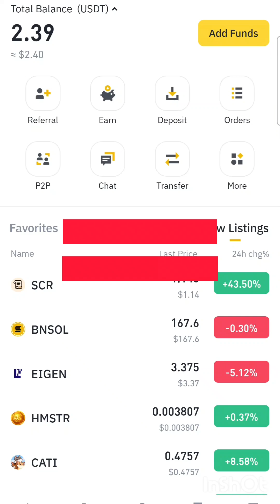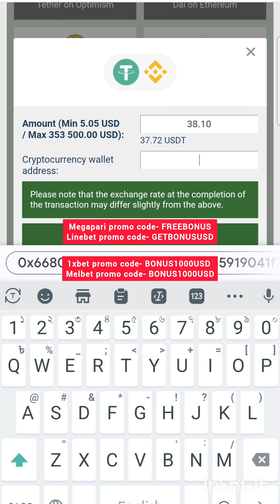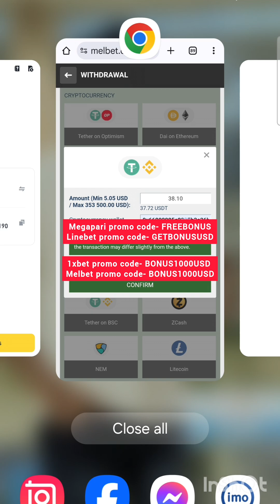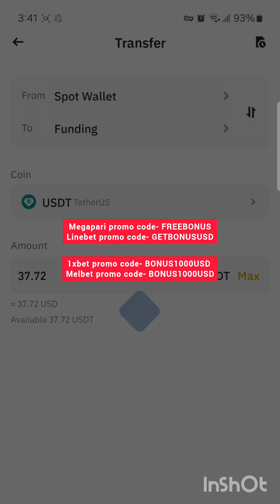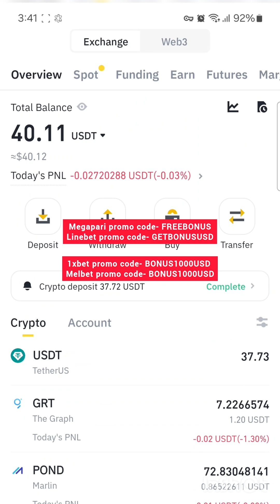How To withdraw crypto currency from 1xbet / Melbet / Linebet / Megapari / Betwinner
I have tried to show in this video how you can withdraw your cryptocurrency coins from betting sites like 1xbet, Melbet, Linebet, Megapari / Betwinner to your Binance app.  I have withdrawn Usdt from my Melbet account to Binance app.  If you also follow my video well, you can easily bring your cryptocurrency coins from 1xbet, Melbet, linebet /megapari/betwinner.  When you go to your Withdraw Funds you will see the option to withdraw through many cryptocurrencies, but be sure to withdraw through the same method you deposited it through.  Otherwise you won't get your coins they will hold.

How to withdraw binance to paytm / bank account?/ bkash/ skrill etc-

My Telegram user id- @muhammadsourov

আমি এই ভিডিওতে দেখানোর চেষ্টা করেছি যে, কীভাবে আপনি 1xbet, Melbet, Linebet, Megapari / Betwinner এর মতো বেটিং সাইটগুলো থেকে আপনি আপনার ক্রিপ্টোকারেন্সি কয়েনগুলো উইথড্র দিয়ে আপনার Binance এপ্সে নিয়ে আনবেন। আমি আমার Melbet একাউন্টের Usdt উইথড্র করে Binance এপ্সে নিয়ে এসেছি। আপনিও আমার ভিডিওটা ভালো মতো ফলো করলে খুব সহজেই আপনার ক্রিপ্টোকারেন্সি কয়েন 1xbet, Melbet, linebet /megapari/ betwinner থেকে নিয়ে আসতে পারবেন। আপনি আপনার উইথড্র ফান্ডে গেলে অনেক ক্রিপ্টকারেন্সির মাধ্যমে উইথড্র করার অপশন দেখতে পেলেও, অবশ্যই খেয়াল রাখবেন যেনো, আপনি যেই মাধ্যমে ডিপোজিট করেছিলেন ঠিক ঐ মাধ্যমেই উইথড্র করবেন। না হলে আপনার কয়েন তারা আটকে রাখবে পাবেন না।